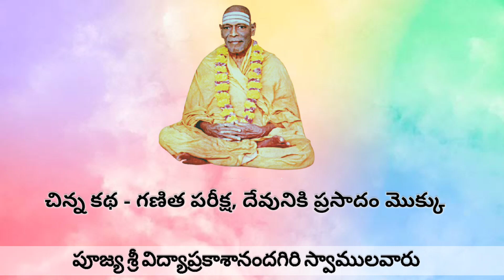Student Praying to God For Help In Maths Exam and Prasadam Offering |Sri Vidya Prakashananda Giri